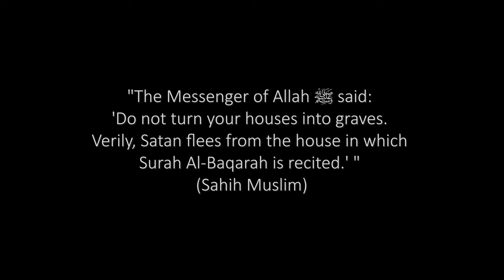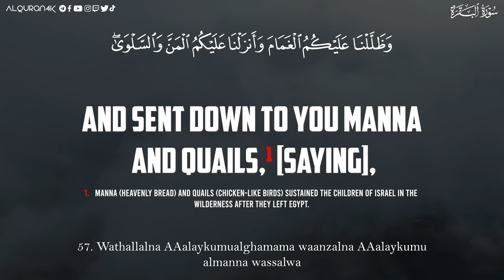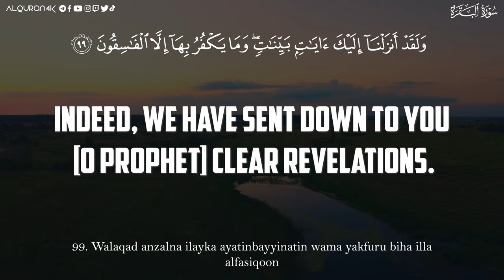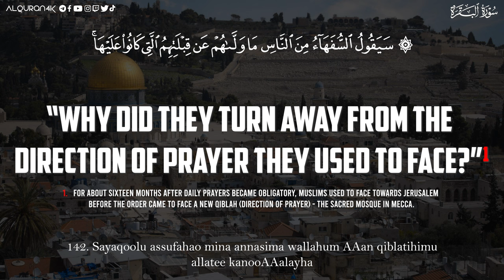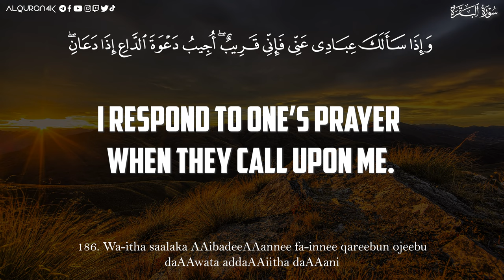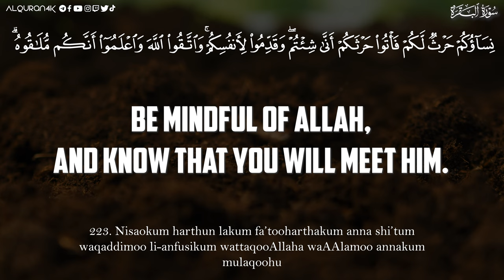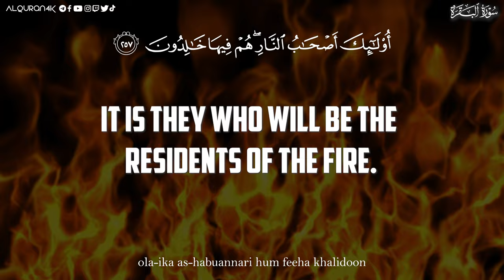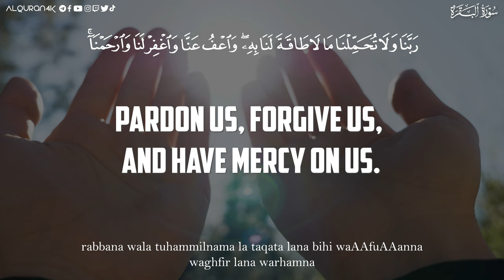Surah Al Baqarah FULL 4K سورة البقرة Sheikh Sohaib Hussain - English Translation + Transliteration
00:00:00 - Disclaimer
00:00:04 - Hadith about Surah Al Baqarah
00:00:10 - Juz 1
00:53:47 - Juz 2
01:45:40 - Juz 3
01:47:10 - Ayat-tul-Kursi
02:05:09 - Last 2 Ayats

► Reciter : Sheikh Sohaib Hussain @AFECCSCOTLAND (Graduate - Islamic University of Madinah)
► English Translation: Dr Mustafa Khattab
► Producer: @القرآن_الكريم

PLEASE NOTE:

Any of the views expressed by the speakers do not necessarily represent the views of AlQuran4K or any other projects it may have or intend to do.

We do not allow anyone to reupload our videos. However, this video may be shared.